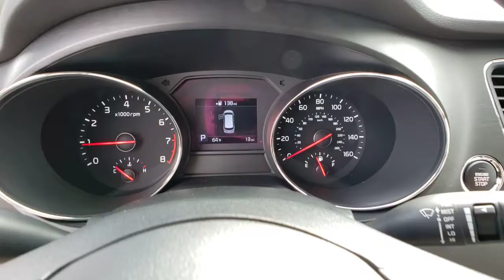2021 Kia Sedona North Las Vegas, Paradise, Henderson, Boulder City, Summerlin South, NV Z1521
SILVER New 2021 Kia Sedona available in Las Vegas, Nevada at Jim Marsh Kia. Servicing the Paradise, Henderson, Boulder City, Summerlin South, NV area.
2021 Kia Sedona EX FWD - Stock#: Z1521 - VIN#: KNDMB5C13M6671257

8555 W. Centennial Pkwy

: Heated Leather Seats DVD Entertainment System Third Row Seat CARPETED FLOOR MATS DUAL SCREEN REAR SEAT ENTERTAINMENT S. Aluminum Wheels Back-Up Camera Rear Air. WHY BUY FROM US: Of course there are many reasons but perhaps the most important is the incredible service we offer. From taking our time to ensure our customers have the best car buying experience when choosing a new vehicle to making sure each of our clients obtain the car loan and lease that he/she is most comfortable with our commitment to you is unsurpassed. OPTION PACKAGES: DUAL SCREEN REAR SEAT ENTERTAINMENT SYSTEM DVD player and streaming media capability